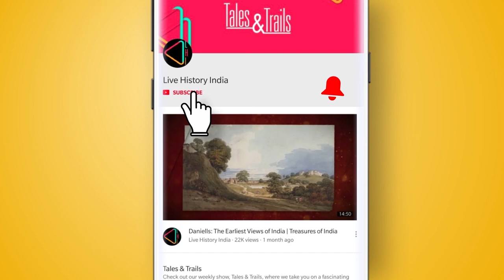बीकानेर रियासत की कहानी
एक समय बीकानेर राजस्थान के सबसे प्रगतिशील और आधुनिक रियासतों में से एक था। महाराजा गंगा सिंह ने यहां पानी लाकर इस पूरे इलाके को काया ही पलट दी थी। आइए जानते है बीकानेर रियासत की कहानी।